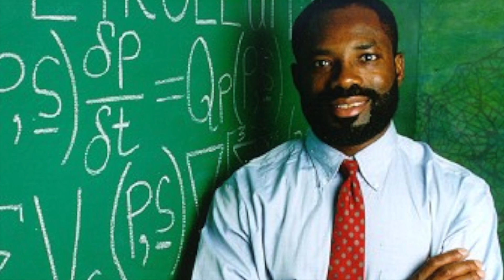Celebrating African American Water & Environmental Inventors - Part 1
In celebration of Black History Month, the Department of Watershed Management recognizes inventors Lewis Latimer and Phillip Emeagwali. These African-American pioneers made significant contributions in the water and environmental industries.